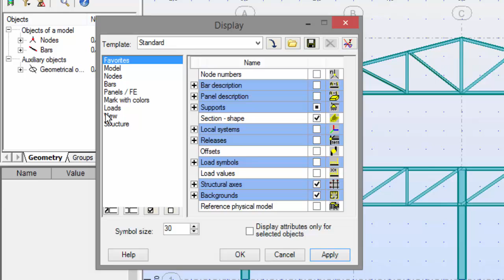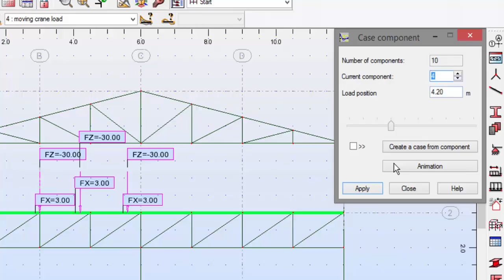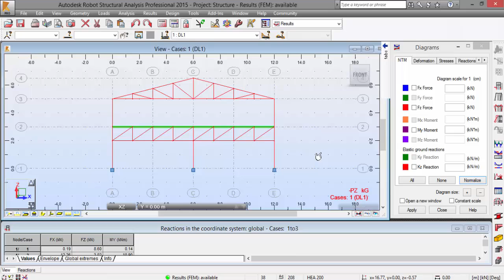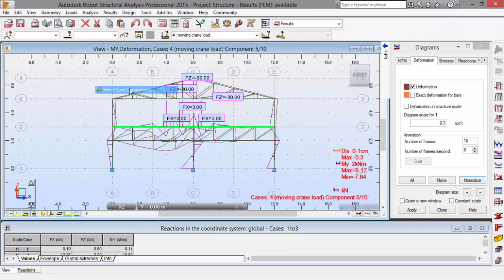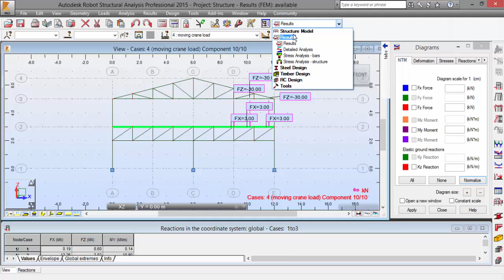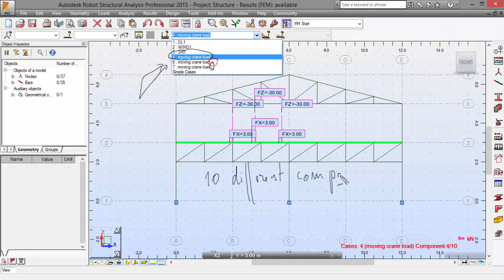Exercise 4 - Part 4 - Moving Loads 2D Frame (Robot Structural Analysis)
Fourth part of the exercise on moving loads on a 2D frame, with Robot Structural Analysis Professional.